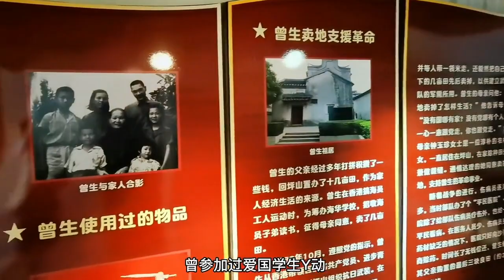中视频伙伴计划 曾生故居 东江纵队纪念馆 原创视频